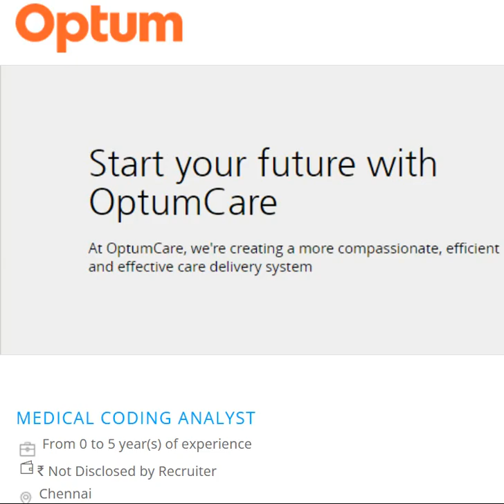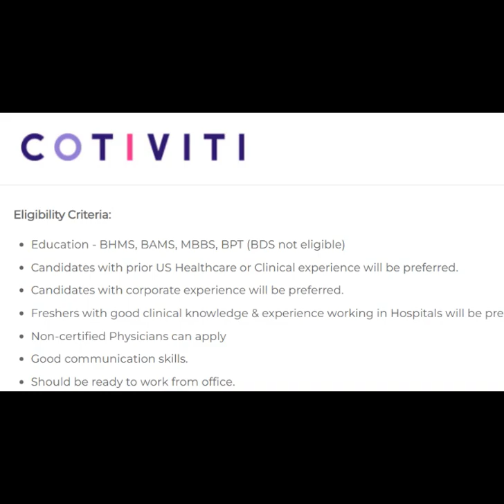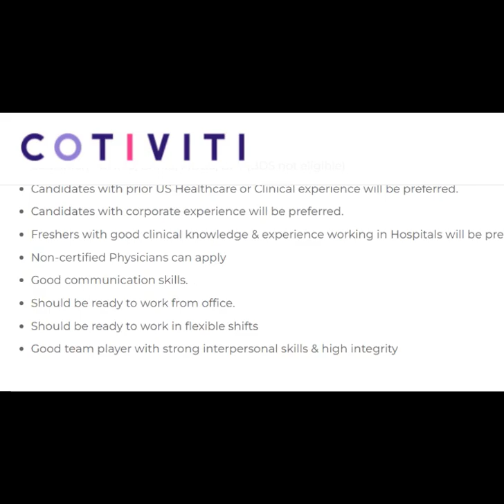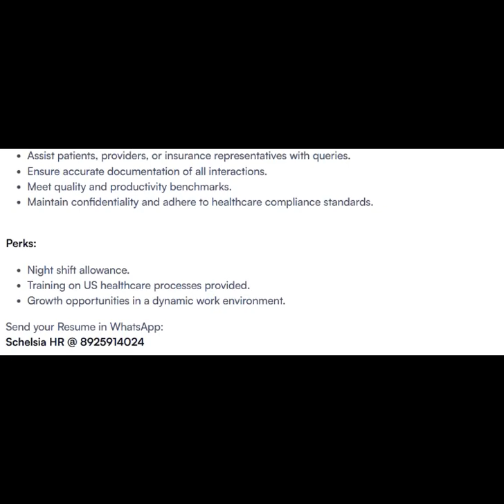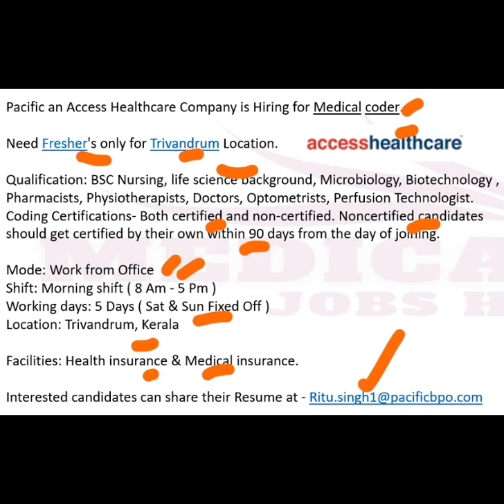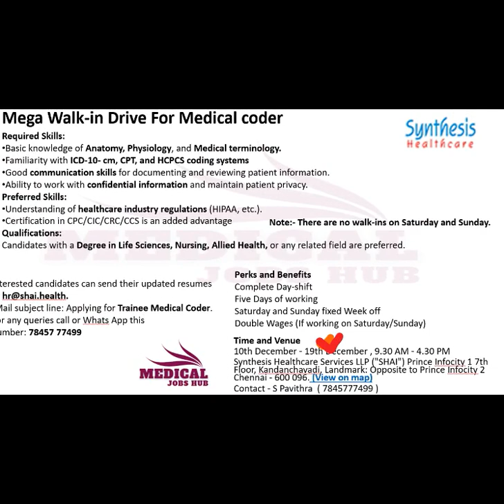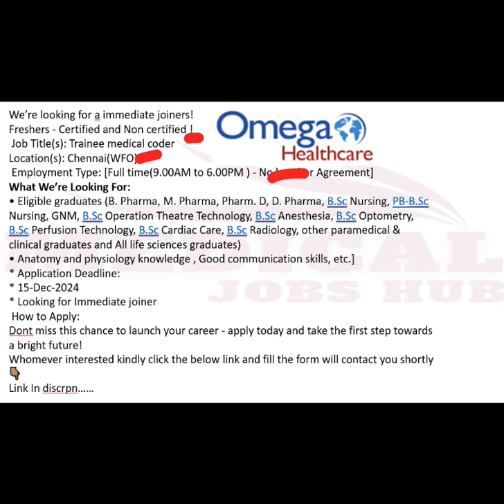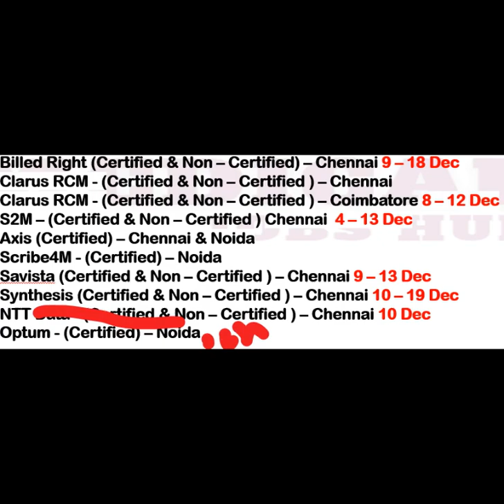17 MEDICAL CODING JOBS - FRESHERS ONLY_ WALK IN